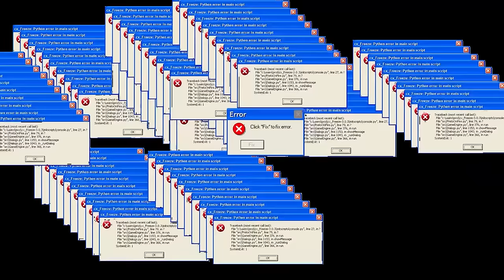Hardest Parkour Challenge As Gaming Vs @asarmyakshay 1 Vs 1 Who Will Complete It First ?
1.Garena Free Fire Indonesia Live
2.Garena Free Fire Brazil Live
3.Garena Free Fire Brasil Live
4.Garena Free Fire India Live
5.Garena Free Fire Singapore Live
6.Garena Free Fire Thailand Live

Freefire Max
gta 5
playstation 4
ps2
gameboy
ps2 games
connect 4
free fire
ff garena
garena ff
garena games
ff diamond

1 :- How To Get Dj Alok Character In Free
2 :- How To Get Dj Alok Character In Gold
3 :- How To Get Alok Character In Free
4 :- How To Get Free Dj Alok Character
5 :- Get Free Dj Alok Character In Free Fire